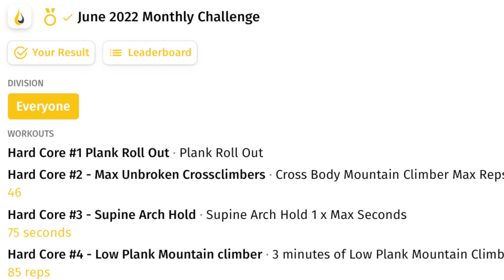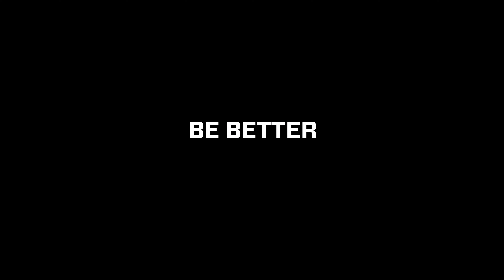June Week 2 Update